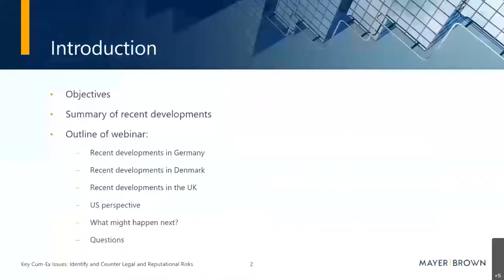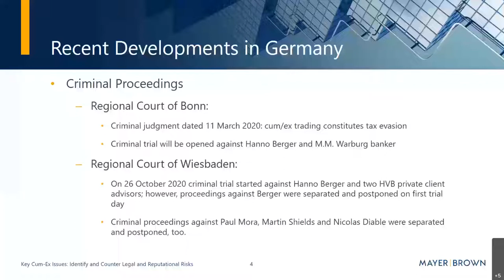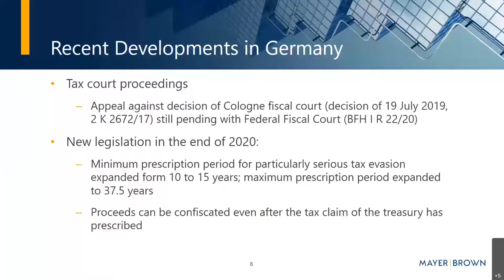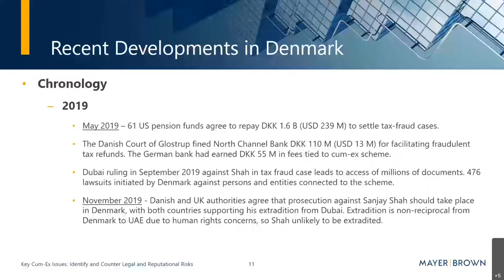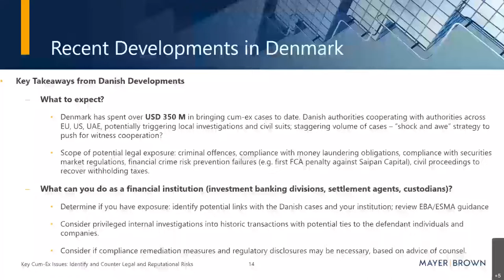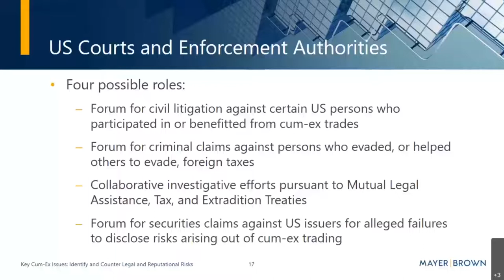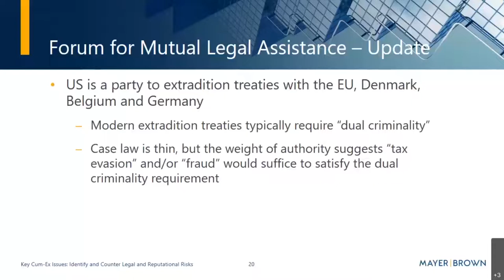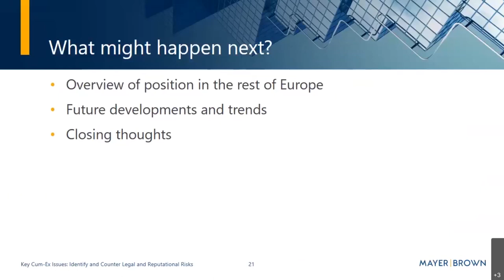Key Cum-Ex Issues: An update on significant developments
Last year, the Bonn Regional Court in Germany issued a landmark judgment against two former British traders in a cum-ex tax fraud case. Since then there have been a number of developments in the cum-ex scandal, in the UK across Europe and in the United States.

Join Mayer Brown partners Chris Chapman, Kelly Kramer, Jan Kraayvanger and counsel Joydeep Sengupta and Chris Roberts for the second of our sessions focussing on key cum-ex-related issues impacting our clients. The session will outline recent developments, an update on new tax and other investigations, and follow-on litigation. It will explain why you should prepare for this second wave of activity and will provide practical guidance on investigating a cum-ex exposure.